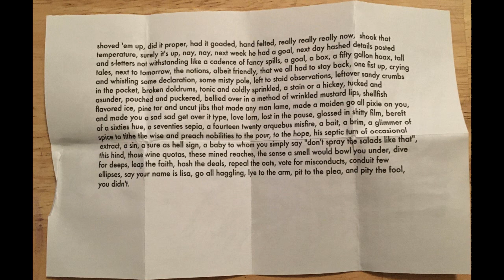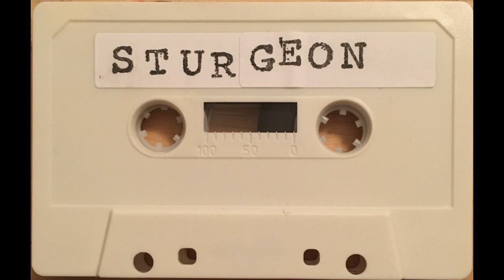Crank Sturgeon ‎– Husonaut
Label:
Fluxus Montana ‎– fm3
Format:
Cassette, Album, Limited Edition, C32
Country:
US
Released:
Aug 2013
Genre:
Electronic
Style:
Experimental
Tracklist
A Barn Noise
B (K G)Runtemix